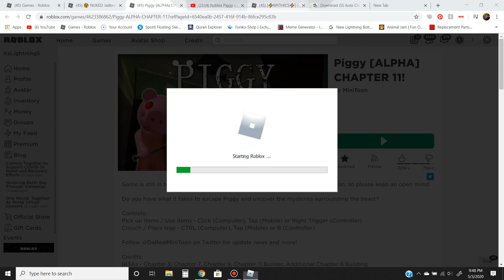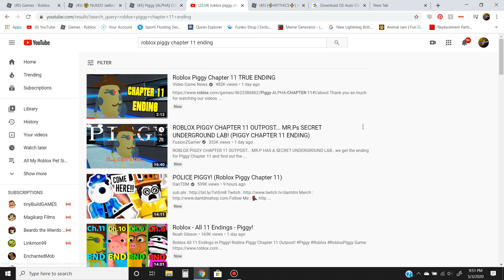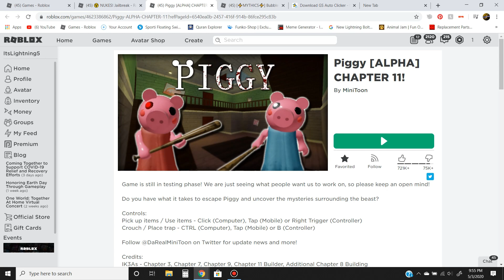Roblox- "Piggy!" Chapter 11 Ending!!!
Hey guys! I hope you enjoyed today's video, give a LIKE👍 if you want to see more of me playing Piggy.